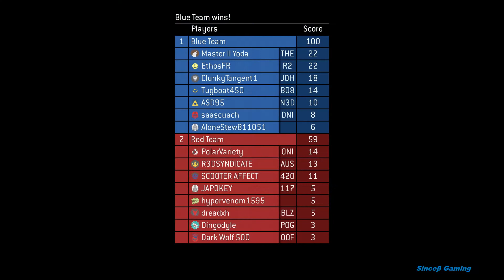Rampage-ing in Halo 3 Big Team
A Motley of Halo Games - #13

Rampage starts with first kill at 3:05 and 20th kill nearly blown at 10:05. Kill streaks like this progress slowly in big team without being in heavy vehicles. I think that's because the maps are so big with players being so far apart. I almost never get the heavy vehicles in Big Team Heavy but I typically still end up on top.

16:35 Start to fall off a ledge from embarrassing death, but then teleport back up.

No, I don't only play SWAT. Enjoy these games, cheer or criticize, use for background gameplay for your game room, etc...

0:00 Halo 3 Big Team Heavy - Avalanche
11:23 Halo 3 Big Team Multi Flag - Sandtrap